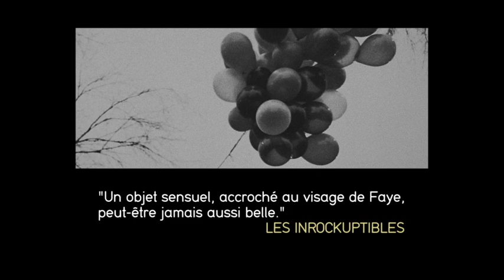Bande annonce - Portrait d'une enfant déchue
Création de la bande-annonce du Film "Portrait d'une enfant déchue", avec Faye Dunaway.
Client : Carlotta Films
Diffusion : web + salles cinéma
Montage : Julien Gadier